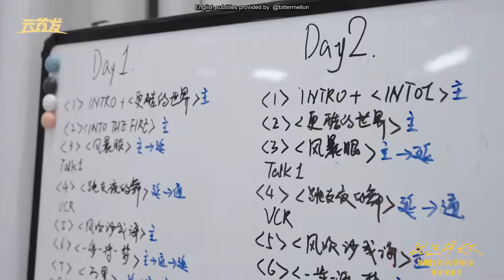[ENG SUB] 20230520 INTO1 Graduation Concert BTS